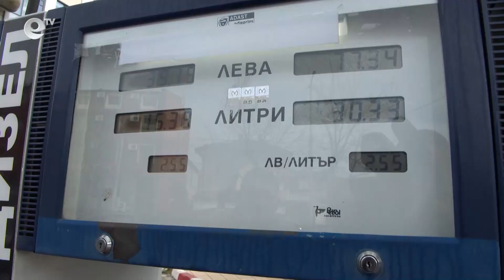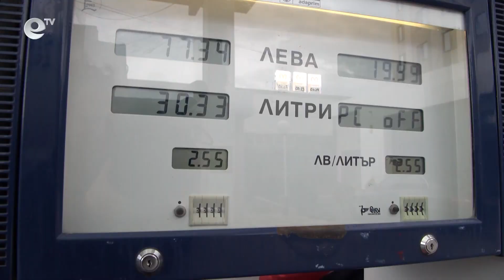Дизелът поевтинява. Трайна ли е тенденцията?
През последните дни дизелът започна да поевтинява. На бензиностанциите в Хасково горивото се търгува между 2,50 и 2,70 за литър. Търговците регистрират и лек ръст на продажбите. Най-вероятно след Великденските празници обаче отново ще има поскъпване.